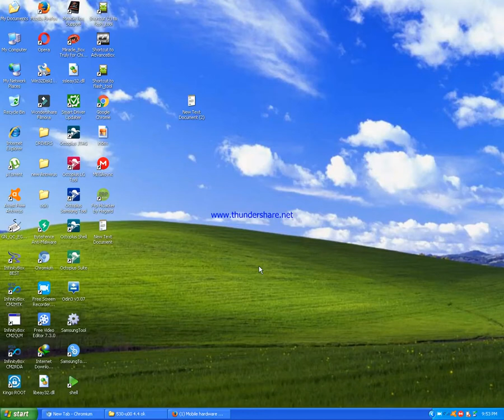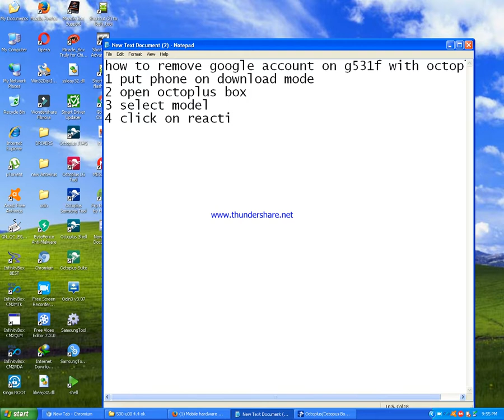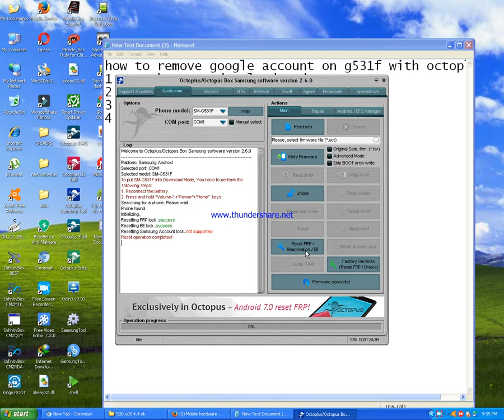how to remove google account on samsung g531f with octoplus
Asadclicker in this video i will show you how to remove frp or google account on samsung g531f with octoplus follow these step one by one